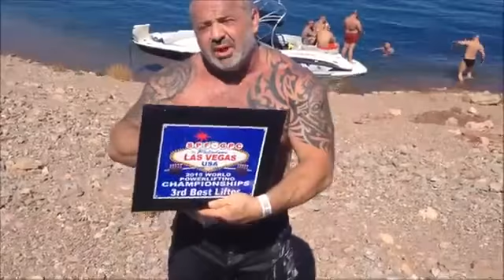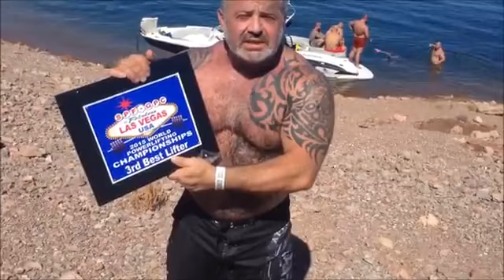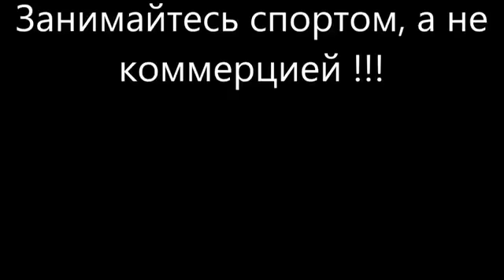Архив.. Похороны GPC России Лас Вегас 2015